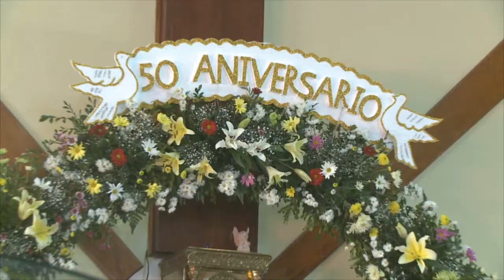MISA PATRONAL SAN MARTÍN DE PORRES